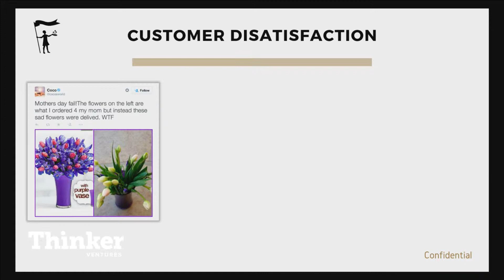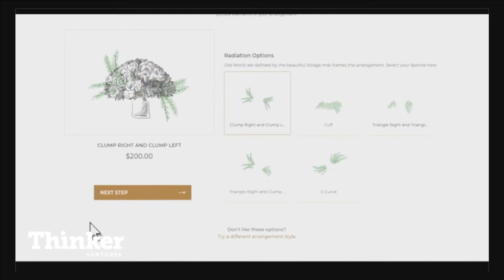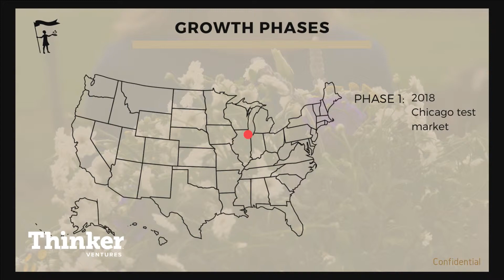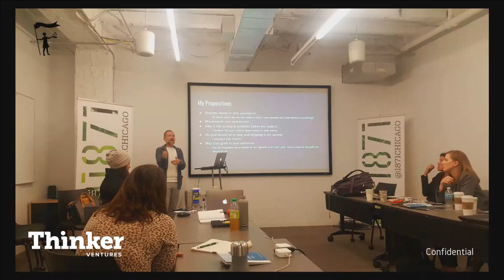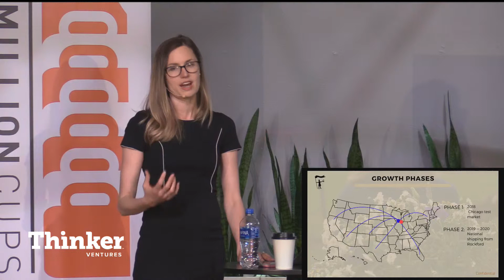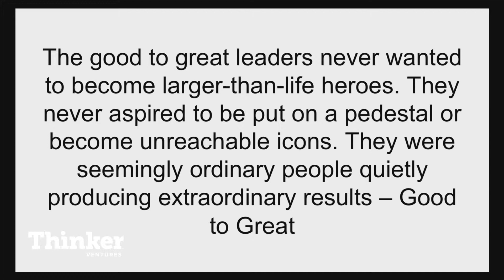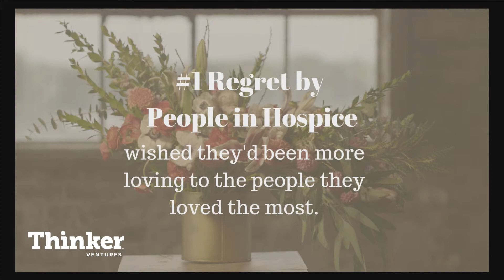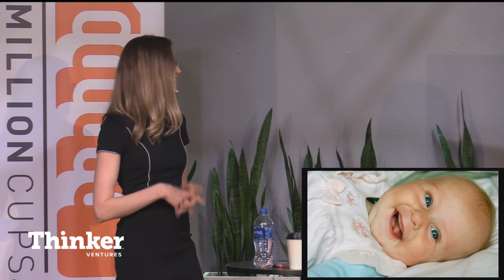Sarah Eva Marchese presents Floracracy at 1 Million Cups Rockford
How do you know when an idea is worth fighting for? That's the question Sara-Eva Marchese wanted answering seven years ago when she attended her first 1 Million Cups event in San Diego. Today, she's the founder and owner of Floracracy, an online flower service. But you'll soon learn that Floracracy is about so much more than ordering flowers.